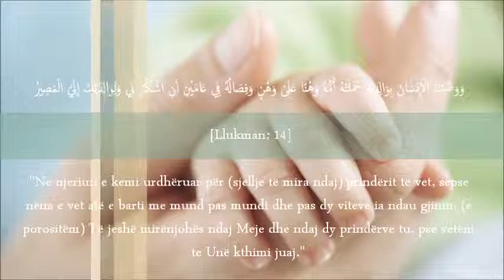Hoxhë Zejd Haziri - Respektimi i Prindërve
Hoxhë Zejd Haziri - Respektimi i Prindërve 2010, Qendra Udhëzimi